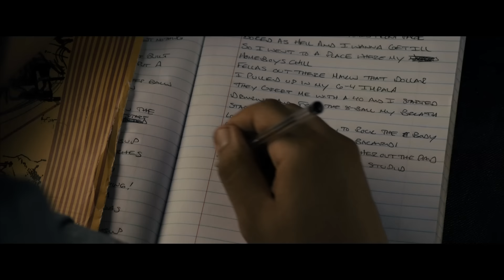O.G Two Tone Straight Outta Compton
Altyazı eşliğinde.